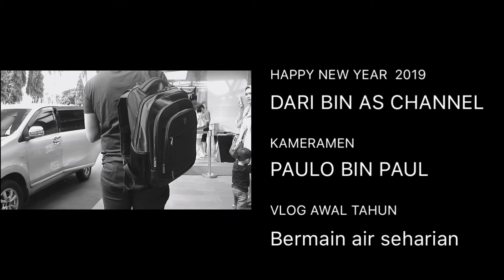2 Agustus 2019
Awal tahun bermain air